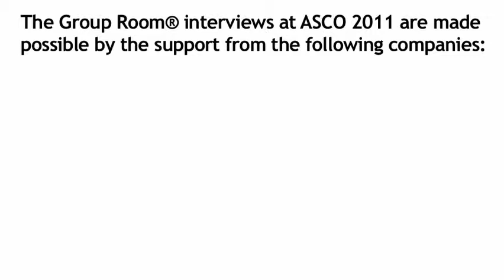Sonali Smith, MD: Personalized Medicine and Cancer Research at ASCO 2011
Dr. Sonali Smith discusses personalized medicine and how it is helping shape current and future cancer research.  Sonali Smith, MD is Associate Professor of Medicine at the University of Chicago Medical Center.